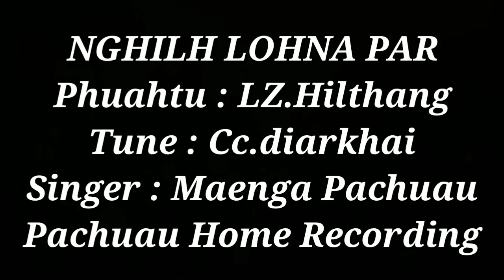NGHILH LOHNA PAR : Maenga Pachuau